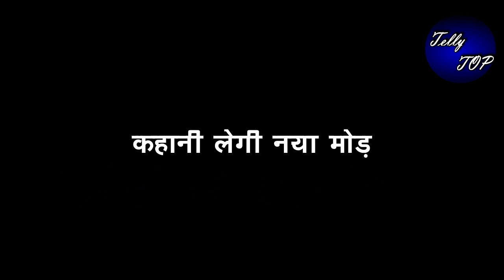Kundali Bhagya || कृतिका के चांटे से सन्न रह जाएगा पृथ्वी होगी हालत खराब